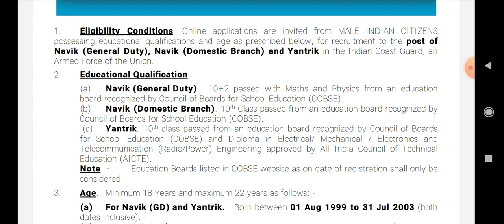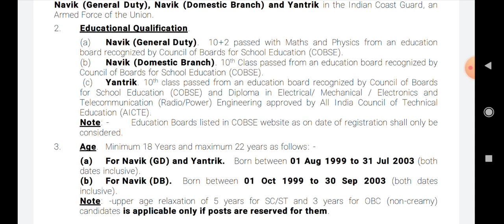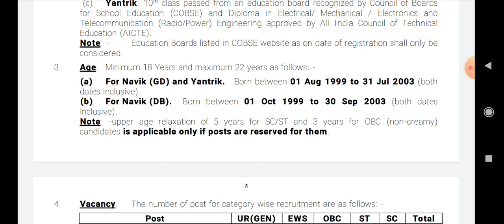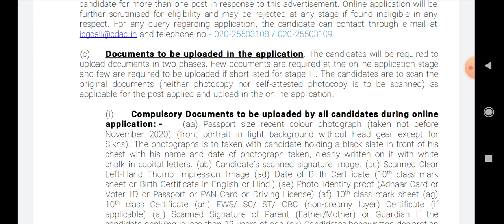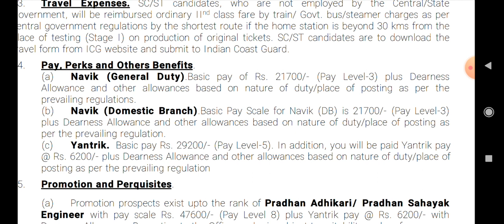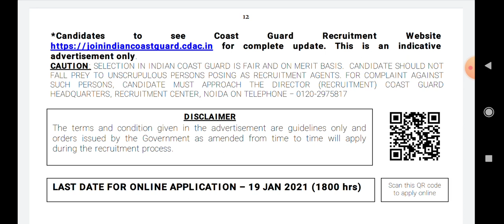కేవలం10వతరగతి అర్హతతో ఇండియన్ కోస్ట్ గార్డ్ ఉద్యోగాలు||చివరితేది19/01/2021